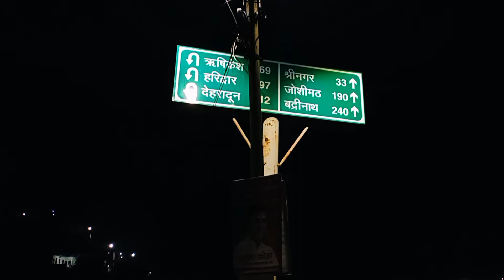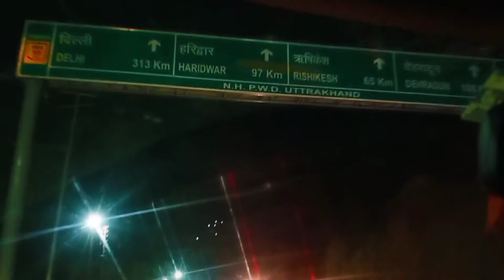Ekeshwar To Devparyag Part - 2 | Vlog # 189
SPARSH NATH VLOGS
THE BEAGLE SIMMBA

Hi Everyone,

I am Sparsh Nath (8 Years Old)

Stay Safe,

Together  we can and we will fight  this Pandemic 🙏

Vlogs
Daily Vlogs
SparshNath Vlogs
Sparsh
Saurabh Nath
kumaun
gharwal
pahadi
hilly areas
Uttarakhand
Uttarakhand ki beauty
hamara Uttarakhand
Pauri
CHAUKHUTIYA
dehradun
Ekeshwar
Nature
natural beauty

My Another Channel Link (WITH BEAGLE)